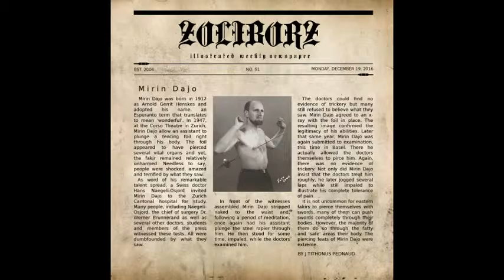Zoliborz - Mirin Dajo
Zoliborz - "Mirin Dajo" (Single, 2016)
01. Mirin Dajo

Lineup:
Gabriele 'GaB' Grilli - vocals, voices
Vitaly Mimoladov - guitars
Steve Di Giorgio - bass
Yanic Bercier - drums

Veronica 'SeventhSign' Schinco - voices

Music & lyrics by Vitaly Mimoladov

Mixing, mastering: Ilya Egorychev (The Outcome Records)

Design: Daria Nevesomova